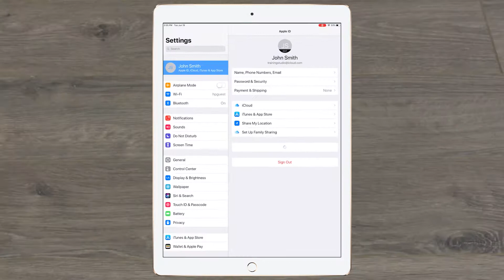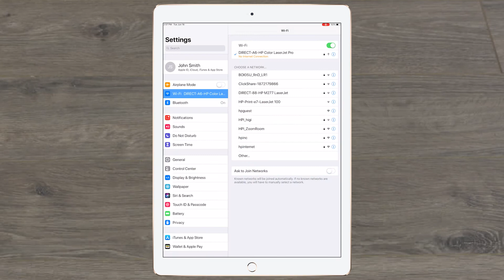Stampare da iOS con Wi-Fi Direct su stampanti HP LaserJet Pro M300, M400 | HP Support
Informazioni su come stampare usando Wi-Fi Direct da un iPhone o iPad su stampanti HP LaserJet Pro M304, M305, M329, M404, M405, M428, M429 e Color M479, M454.